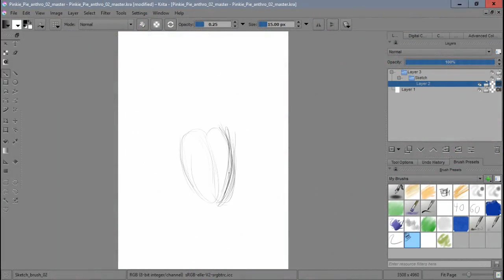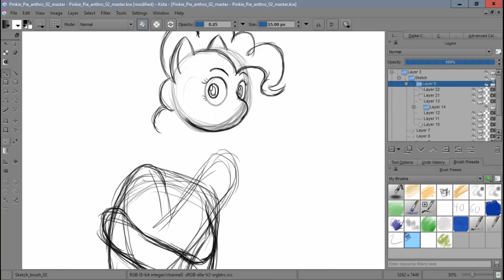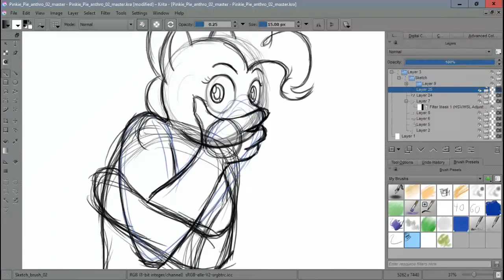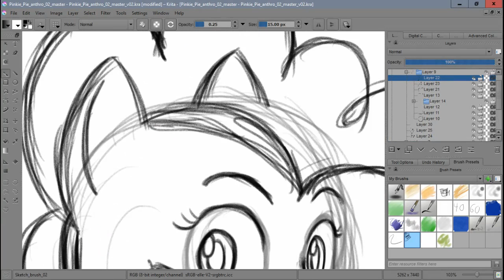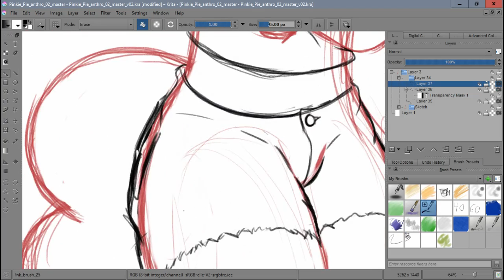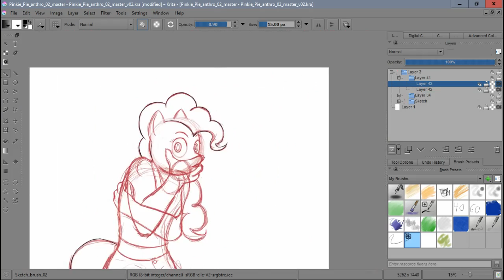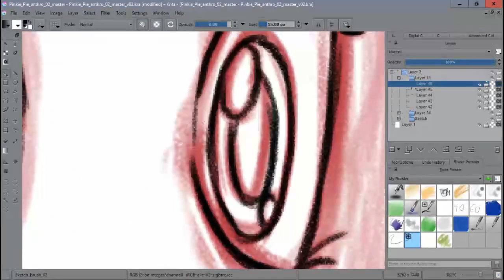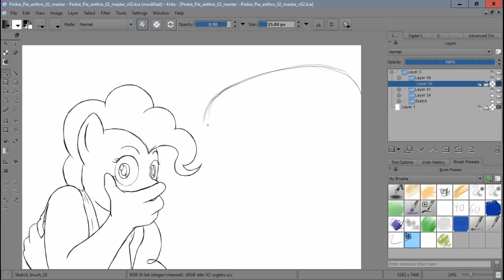Lux Brush And Embers Thoughts On MLP:FiM S05 E19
And here we are, a new episode of My little Pony: Friendship is Magic, and a new episode of our podcast.

The drawing this time is of the wonderful Pinkie Pie.